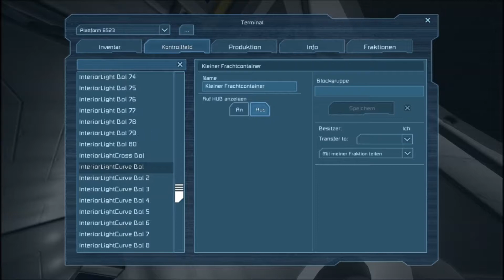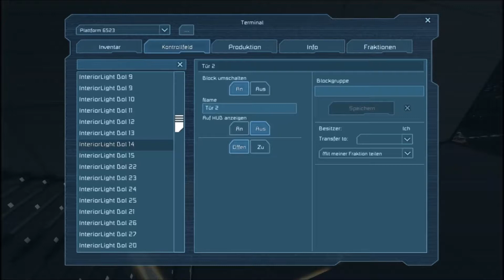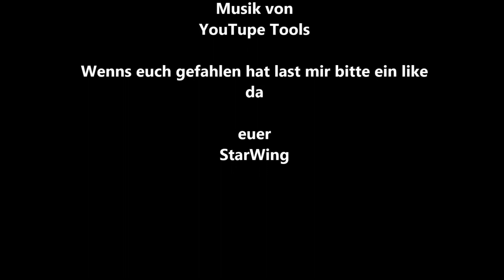StarWings lets play Space Engineers folge 173 Danke fürs warten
Danke für eure gedult der grund warum ich bis jetzt keine weiter folgen hochladen konnte ist meine noobig keit zu verdanke und gerunde war, ich hatte mein PC von staub zu befrein wie jeder weis ist staub wärme speicher nummer 1 dabei hatte ich den CPU lüfter vom CPU getrent und es kommt was kommen mus ich hatte keine neue wärmeleitpaste trauf getahn das heist so weit wenn ich die folgen fertig gemachen wollte ist der PC wegen überhitzung der CPU aus gegangen dumm von mir gell denket ihr jetzt zja wenn ein noob am innen lebe eines PC´s rum doktert.

danke trotzdem das ihr bei mir geblieben sein danke

Gast:
Jayster(J)

wenns euch zu sagt lasst mich es mit einen like oder einen kommentar wissen danke

musik von ( Fanfare for Space - Death of Kings )